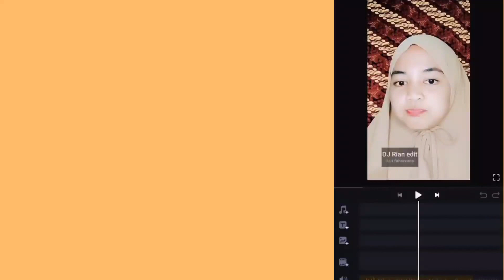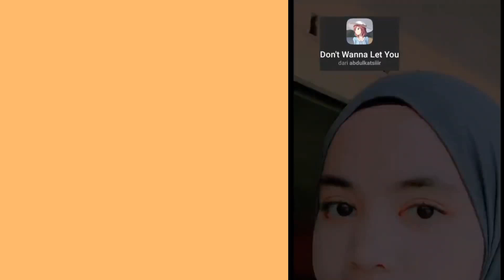FILTER IG YG LAGI VIRAL 2021 LEBIH KEREN 💥💥💥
Alat perekam        : hp Oppo A7
Aplikasi edit          :Kine master
Edit thumbnail.     :pixel lab
Edit foto                 :snapsheed
Aplikasi kamera    :open camera

Tiktok : Abi Hadi real / Abi hadi
Cp.082257055619